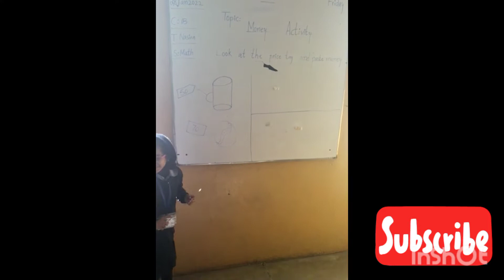Maths Activity#School Activity#Money Activity#Students Activity#Children Activity